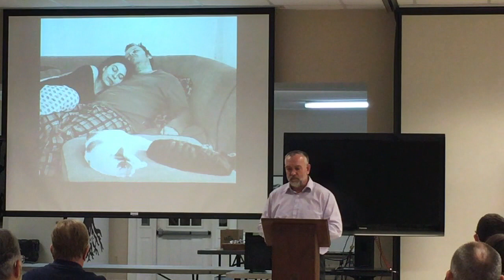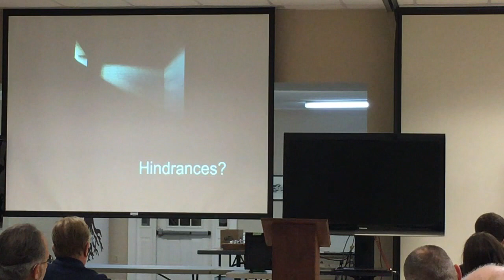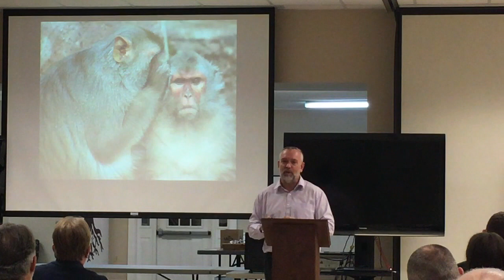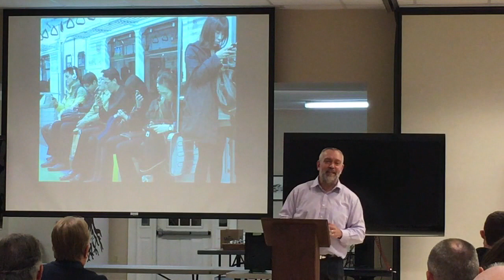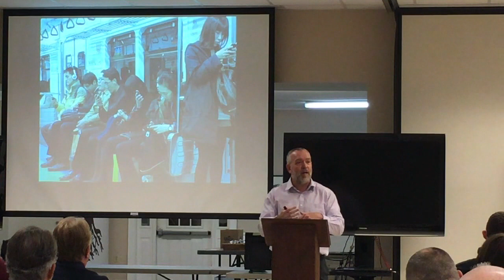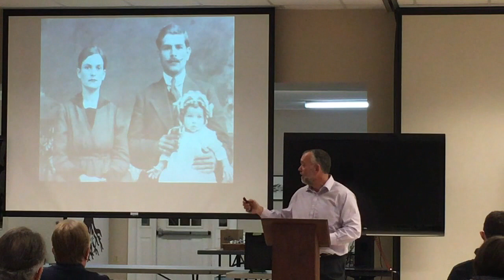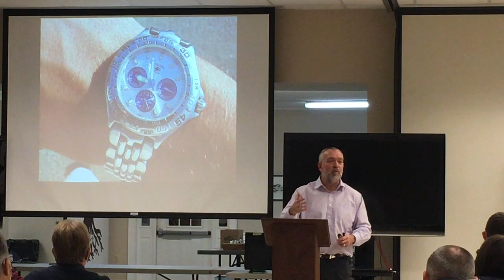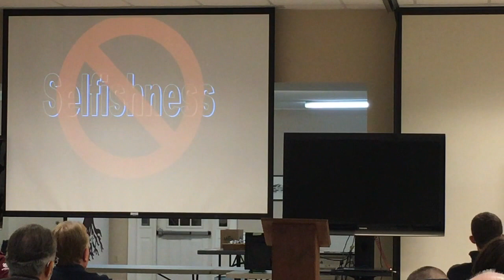01-13-2021 Build Up My Marriage -Hard Working